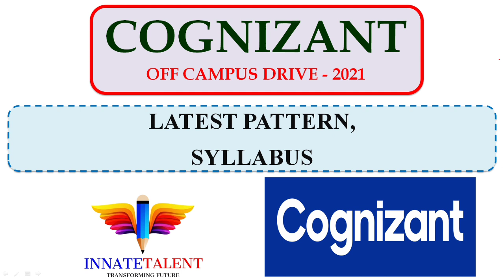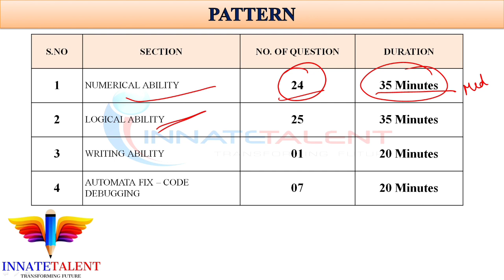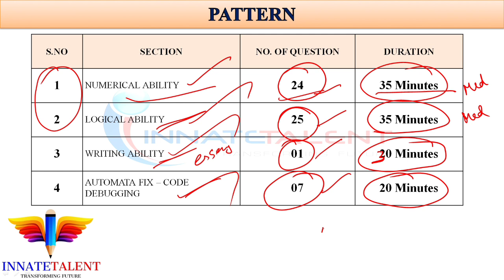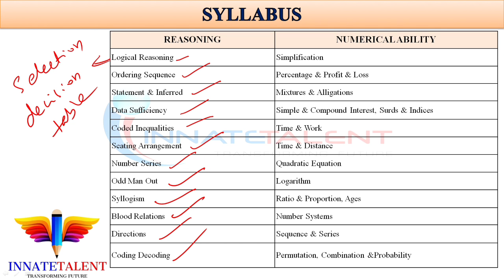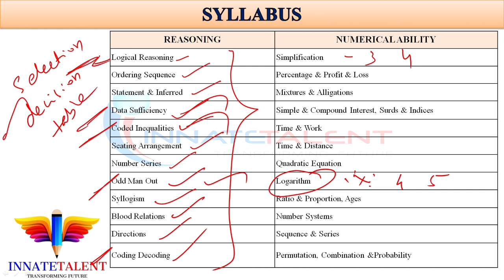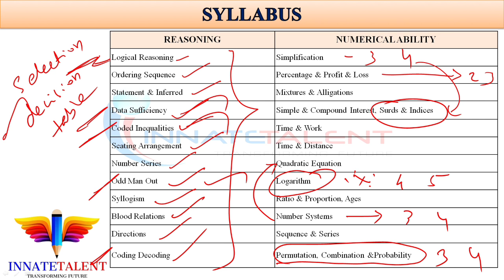Cognizant Off Campus 2021 | Latest Pattern | Syllabus - Topics Covered | Important Topics to focus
JUSPAY Off Campus 2021 | BE, BTECH - All Department | 13 - 15 LPA | 2020, 2021, 2022 Batch Eligible | Apply Now | No Registration Fee | Registration Process Explained

Cognizant Off Campus Hiring 2021 | Gen C Developer & IT Programmer Trainee | 4.5 LPA & 2.52 LPA | Engineering, Arts & Science | BE, BTECH, ME,MTECH, MCA, MS | ALL ARTS & SCIENCE GRADUATES